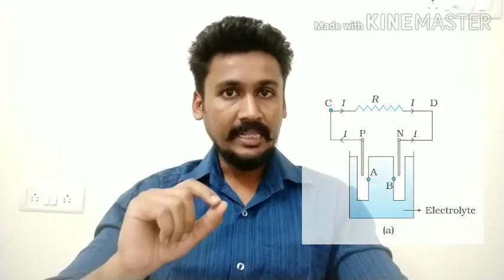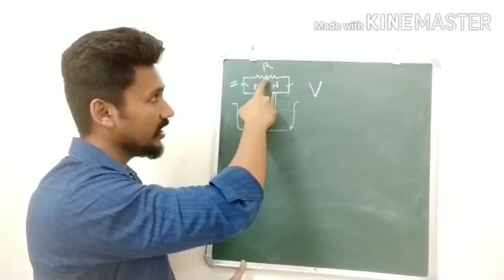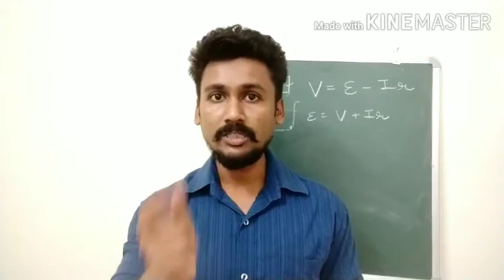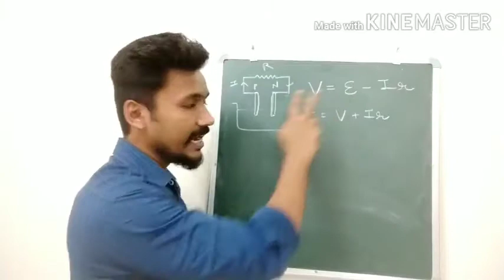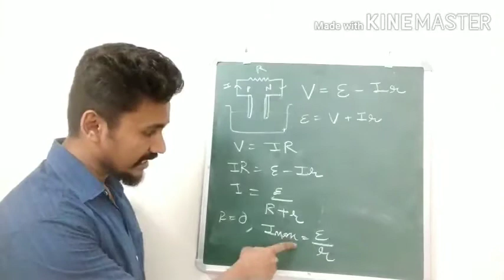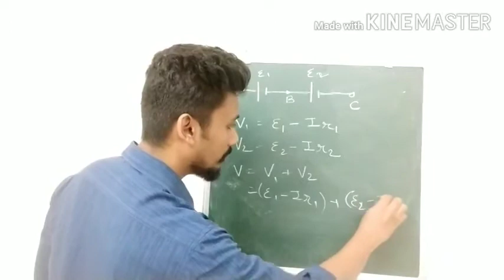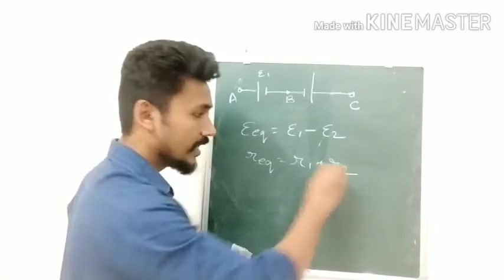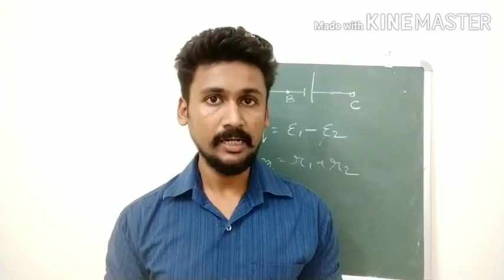Class 12: Current Electricity (Part 4)